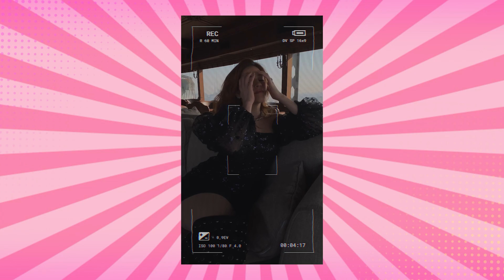Bastidores da capa da revista Quem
Amadooss, como vocês viram, sexta passada saiu minha capa na Quem e eu AMEI! Tô segurando essas fotos e os videos tem tempo (como vocês viram foi em época de olimpíadas) e espero que gostem! ❤️

Obs: Todos da equipe fizeram exame de covid-19 e seguiram com os protocolos.